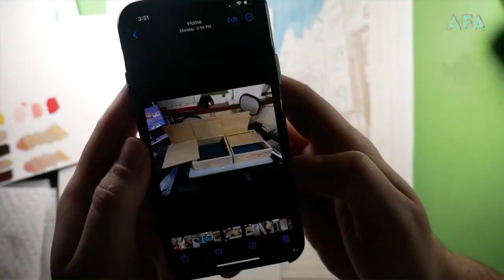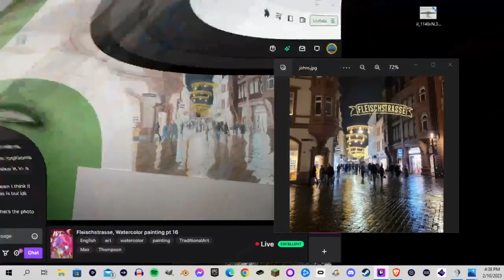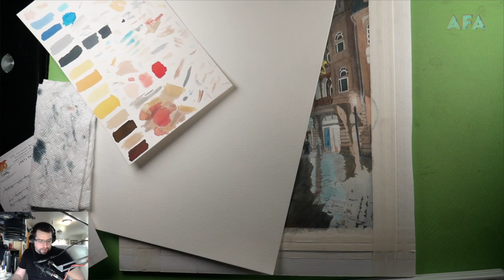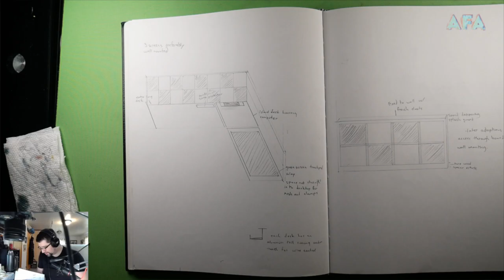Fleishstrasse at 45000% speed